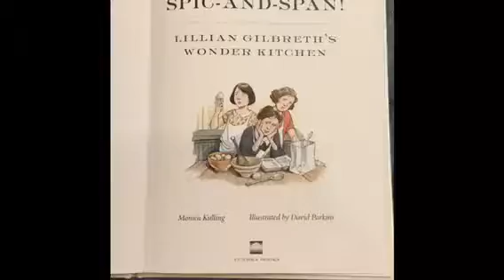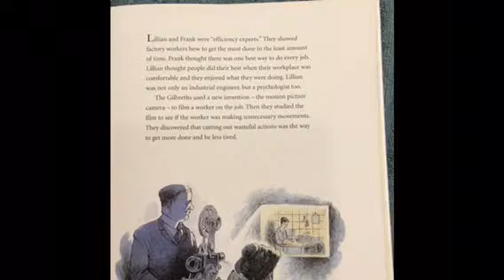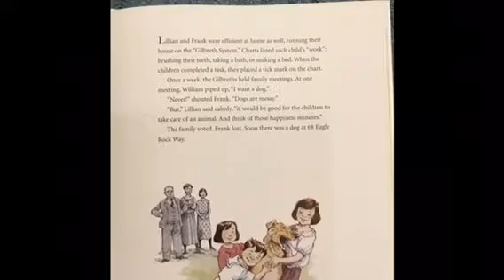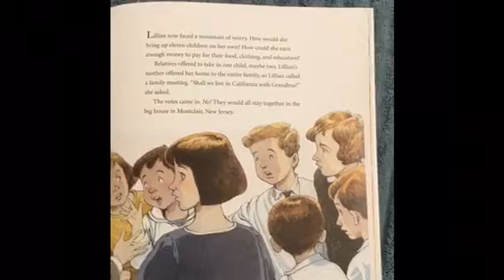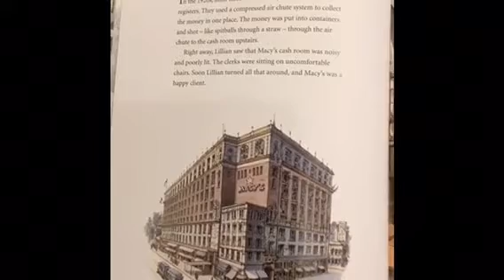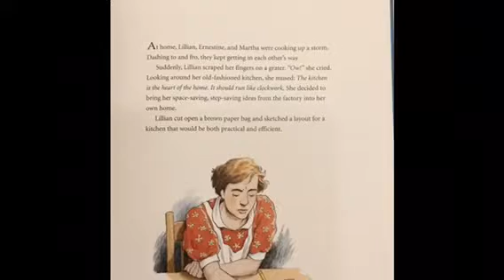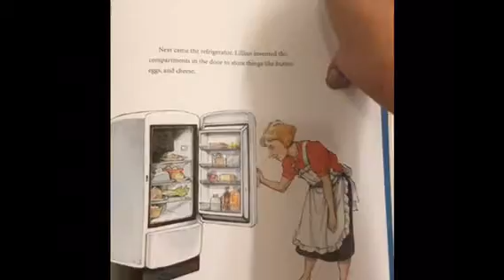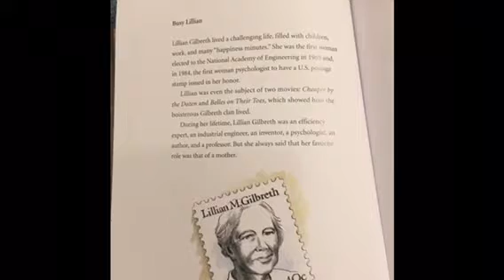Spic and Span The Lillian Gilbreth Story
A story about the creator of the modern kitchen.